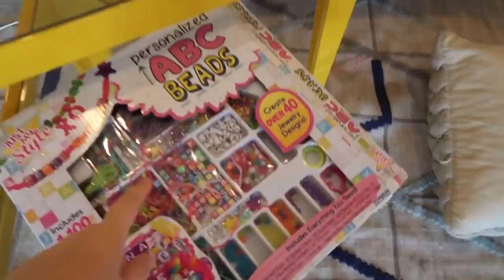ENTRAMOS NA CAVERNA DO MÉXICO!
Mais um dia louco no México com Pupi e seus irmãos.

CAIXA POSTAL
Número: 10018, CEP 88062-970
Florianópolis, SC